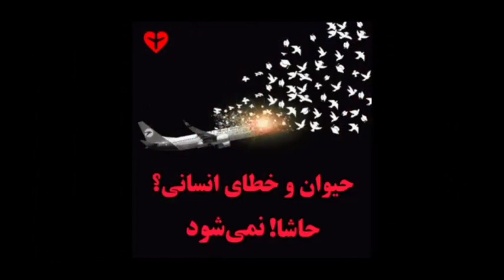آهنگ زیبای این آسمان بی کبوتر زیبا نمی شود - به یاد جانباخته‌گان پرواز شماره 752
با سابسکرایب، کامنت و لایک به ما انرژی میدید که ویدئوها و کلیپهای بیشتر و بهتری رو برای شما تهیه، آپلود و نمایش بدهیم.